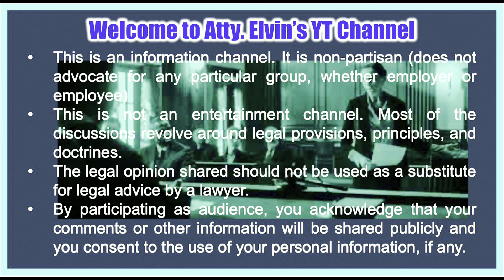Preventive Suspension na hindi Justified, may Pananagutan ba Employer? Bayad ba pag Acquitted?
Atty. Elvin discusses: Preventive Suspension na hindi Justified, may Pananagutan ba Employer? Bayad ba Employee pag Acquitted?